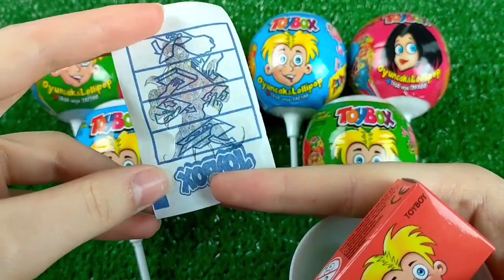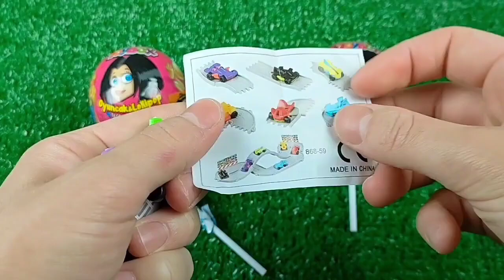Mini tractor transporting Radha Krishna Trolly Gauri Ganesh Murti durga candy Navratri,water tanker